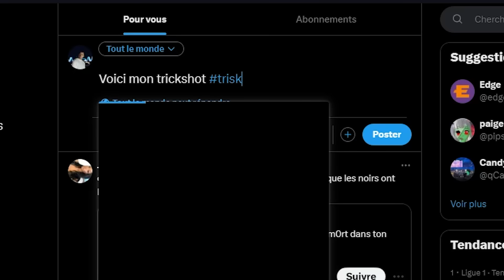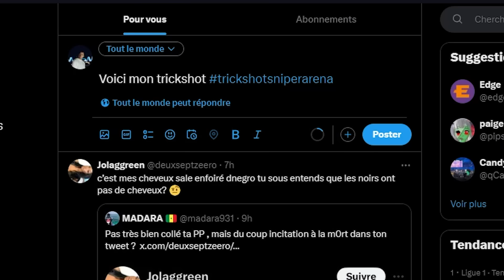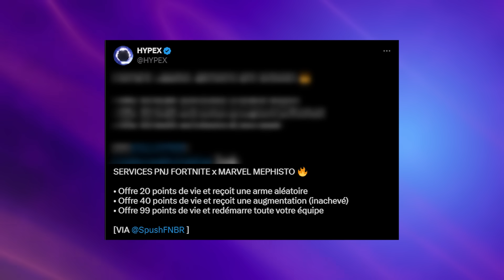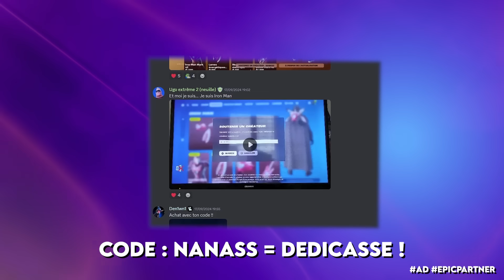DOOM Est TOUJOURS Vivant ! C'est PAS FINI !